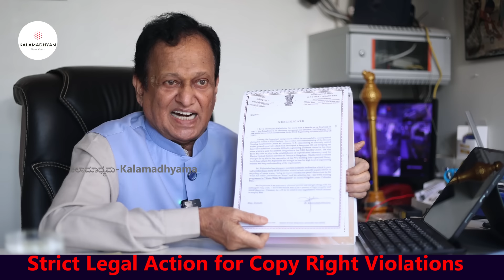"ವಿಶ್ವ ದಾಖಲೆ ಮನೆ ಮಾಲೀಕ, ಇಸ್ರೋ ವಿಜ್ಞಾನಿ ಸಂಬಳ ಎಷ್ಟು ಗೊತ್ತ!-E02-ISRO Scientist Rajasimha-Kalamadhyama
ಜಗತ್ತಿನಲ್ಲೇ ಏಕೈಕ ಮನೆ ಇದು! ವಿಶ್ವ ದಾಖಲೆ ಸೇರಿದ ಕನ್ನಡಿಗ ಇಸ್ರೋ ವಿಜ್ಞಾನಿಗಳಾದ ರಾಜಸಿಂಹ ಅವರ ಬೆಂಗಳೂರಿನ ಮನೆ ಟೂರ್ ಹಾಗೂ ರಾಜಸಿಂಹ ಅವರ ಬದುಕಿನ ಕಥೆ  ನಿಮಗಾಗಿ ನಿಮ್ಮ ಕಲಾಮಾಧ್ಯಮದಲ್ಲಿ ನೋಡಿ ಲೈಕ್ ಮಾಡಿ, ಕಾಮೆಂಟ್ ಮೂಲಕ ನಿಮ್ಮ ಅಭಿಪ್ರಾಯ ತಿಳಿಸಿ. ಹಾಗೆ ಈ ವಿಡಿಯೋ ಶೇರ್ ಮಾಡುವುದನ್ನ ಮರೆಯಬೇಡಿ.